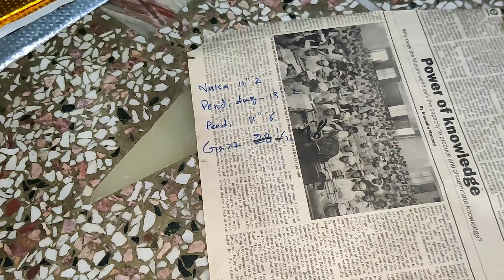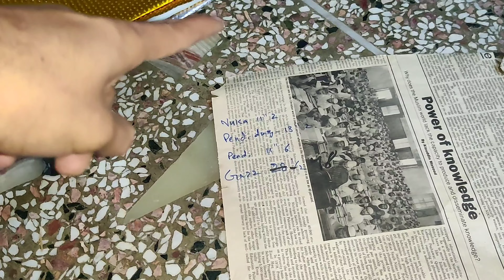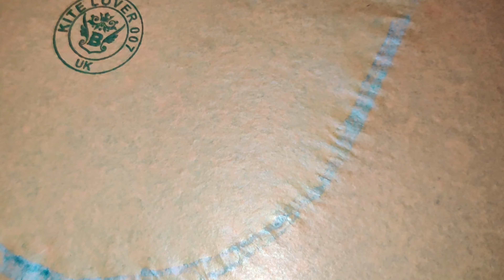HOW TO MAKE 7.5 GITH PATANG 🤩 | BIG PATANG MAKING 😱 | Easy Tips & Tricks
HOW TO MAKE 7.5 GITH PATANG 🤩 | PATANG MAKING At HOME 🥳 | Easy Tips & Tricks

India basant
Rawalpindi basant2024
Faslabad basant2024
Gujrawala basant2024